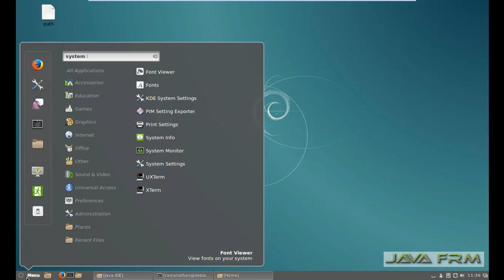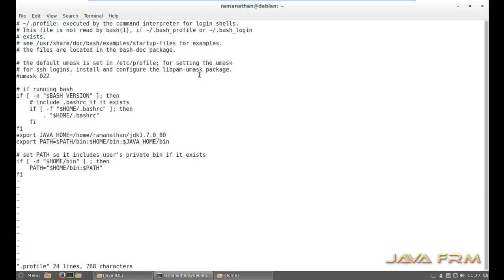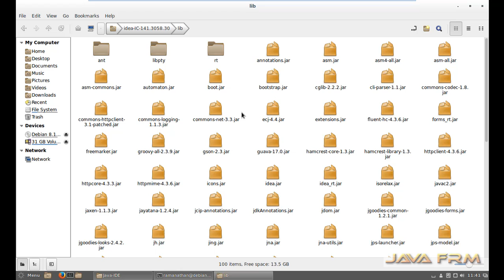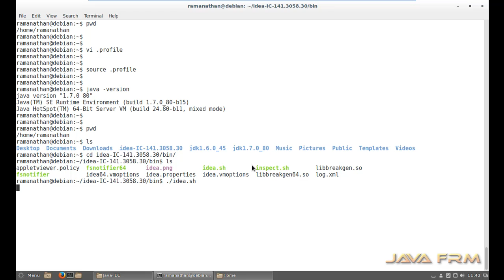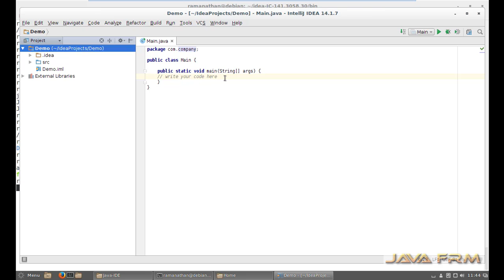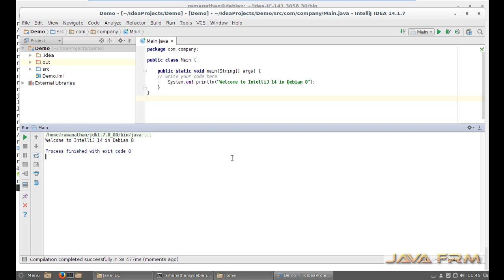IntelliJ IDEA Community Edition 14 Installation in Debian 8.10